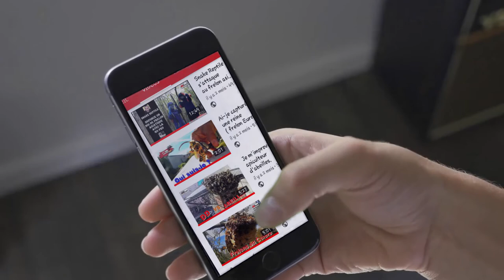Baignade dans la piscine. Nid frelon asiatique 2017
Traitement d'un nid de frelon asiatique à côté d'une piscine.

à bientôt les DD